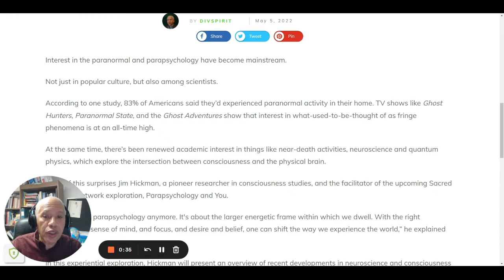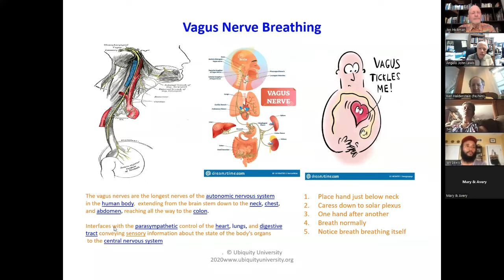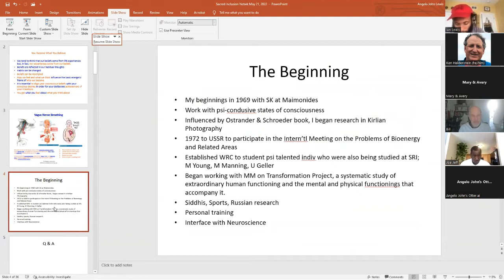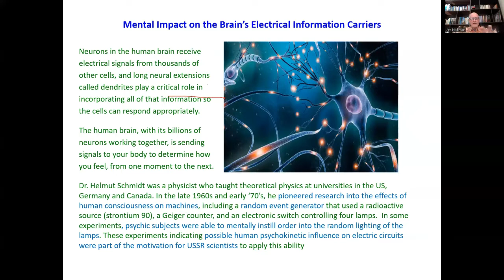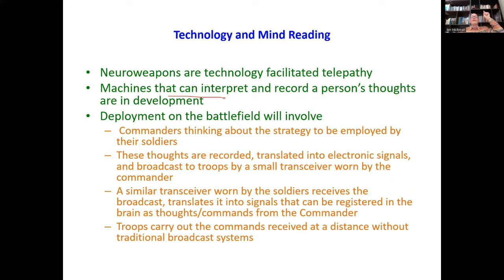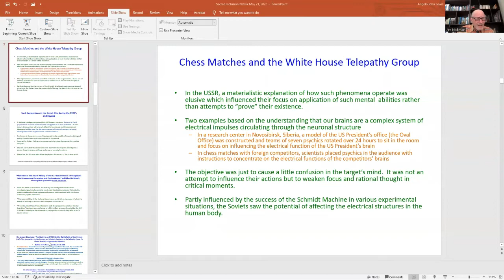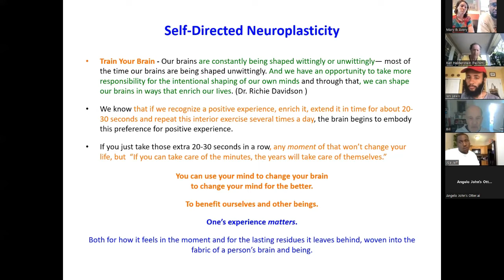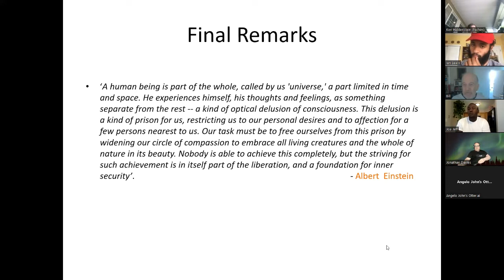Parapsychology and You: (Exploration)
This is a Sacred Inclusion Network Online Community Exploration facilitated by Jim Hickman, Chair of the Board of Ubiquity University. Hickman presents an overview of recent developments in neuroscience and consciousness studies and some suggestions as to how to apply these in our lives. This was recorded May 2022.